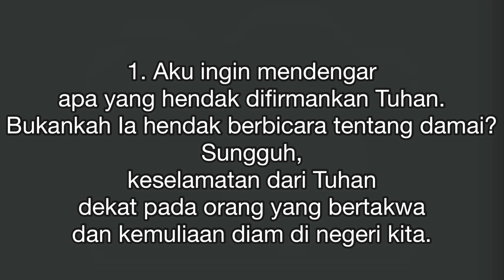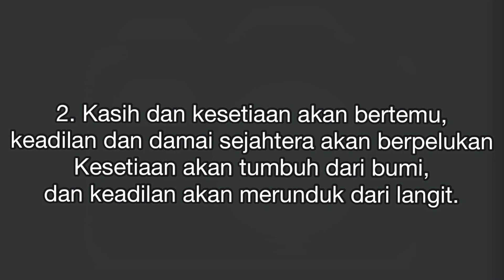PS 815 - Perlihatkanlah Kepada Kami Kasih SetiaMu ya Tuhan (Mazmur Adven II Tahun B)